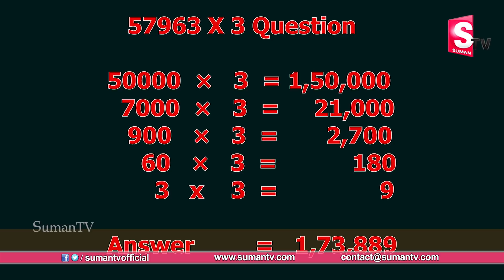Human Calculator Bhanu Prakash Vs Calculator | Mind Blowing Speed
Watch► Human Calculator Bhanu Prakash Vs Calculator | Mind Blowing Speed